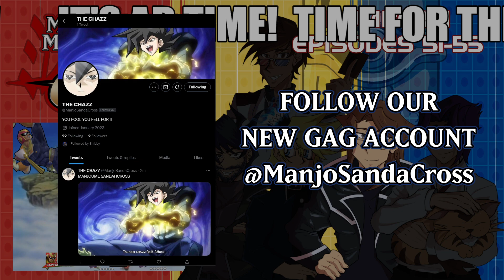The Millennium Microphone GX Episode 11 - The 99% Sweep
It’s a new day, but the game never changes. We’ve saved the world, but can we graduate from DUEL HIGH SCHOOL?

Join our five hosts: ShibuyaZane, Carl Princeton, Professor Shorah, Yami Bio, and KZ Phoenix as they take a trip back through Yu-Gi-Oh! GX.

This week we graduate to season two of GX, witness the true POWER of our thumbnail edits, and get a little too eager to experience some CLASSIC dub bits!

Thank you to our Blue-Eyes White Dragons: Zomb1eslayer051, Lisa Slack, and Steffany Christianson
Our Forbidden Ones: Teletraan IV and Amew the Fox
Our God Cards: ShinyMew